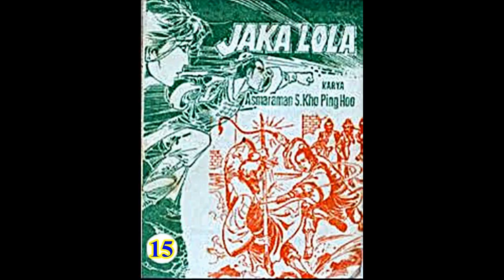Seri Cerita Silat JAKA LOLA JILID 15